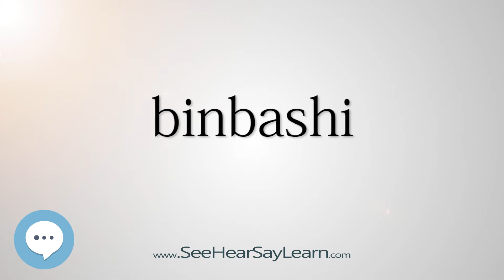binbashi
This video is about "binbashi".